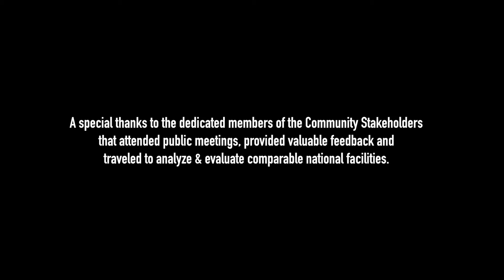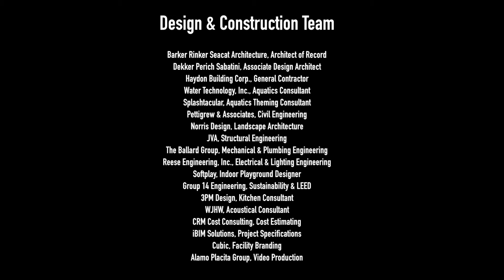The Center of Recreational Excellence (CORE)